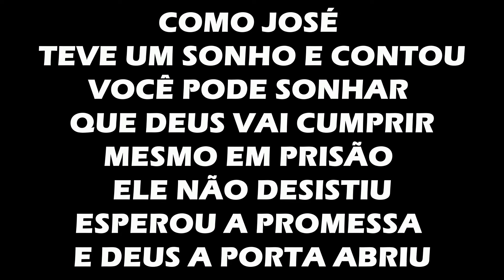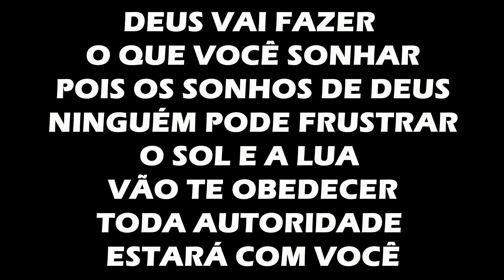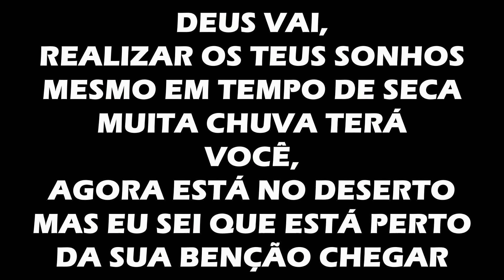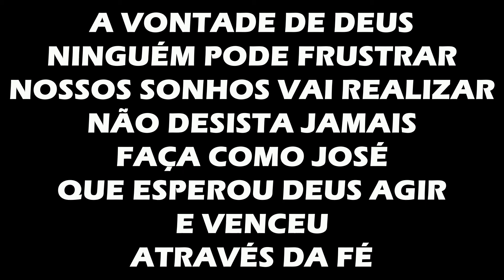MATTOS NASCIMENTO - O SONHO DE JOSÉ - PLAY BACK LEGENDADO